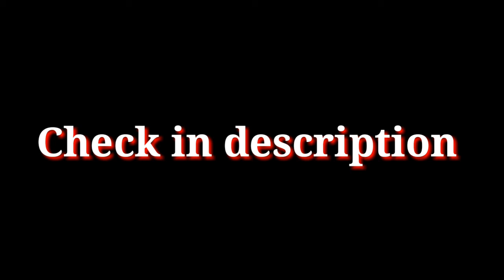Vespa and harley amigurumi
Original my design pattern
special and unique design

etsy shop